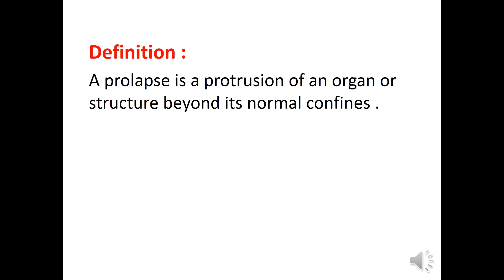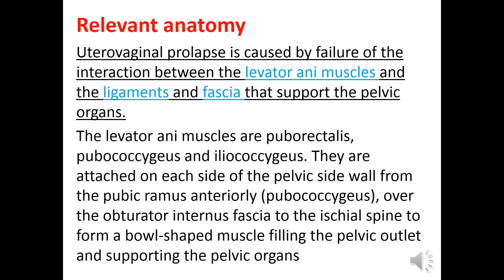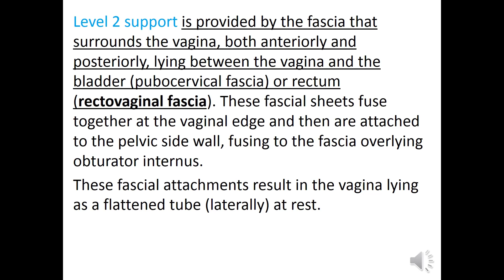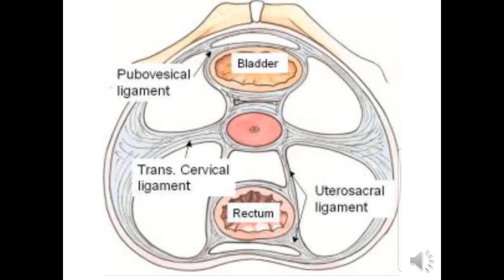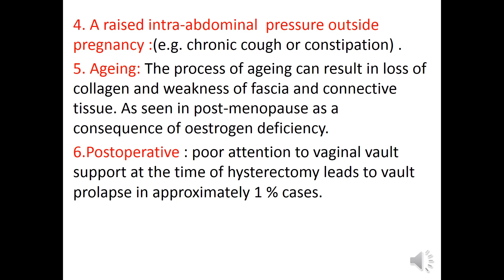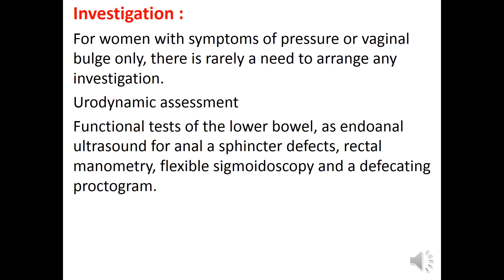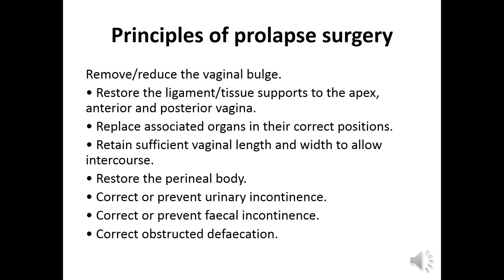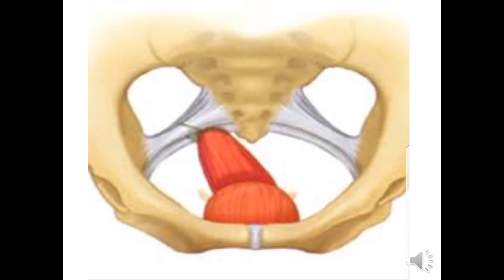Prolapse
By Dr.Baydaa Abdulkareem
Wasit University/College of Medicine
المرحلة الخامسة الدفعة 11
Gynecology & Obstetrics Care Block
الدكتورة بيداء عبد الكريم
محاضرات مادة النسائية و رعاية الحوامل للمرحلة الخامسة في طب واسط
رابط المحاضرة